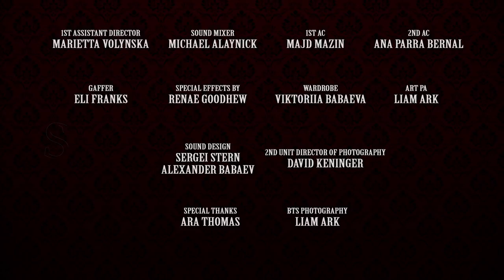STONEHEART | “Requiem” | S1E3 | Crypt TV Monster Universe | Short Film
I kept it SAFE until we found the RIGHT PERSON to give it to.

Stoneheart Season 1 Episode 3 "Requiem"
The witch trial statue calls for a new proxy: a young mind and body that can be easily manipulated.

Director: Alexander Babaev
Producer: Yulia Safonova
1st AD: Marietta Volynska
DP: Diego Gilly
Makeup: Renae Goodhew
Editor/Colorist/Sound: Alexander Babaev